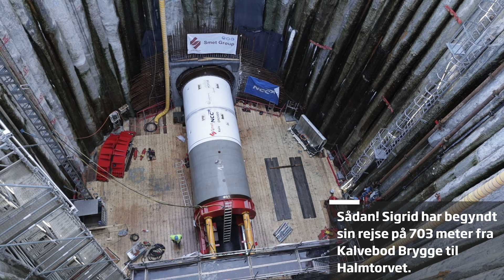Tunnelboremaskinen Sigrid skal færdiggøre Kalvebod Brygge Skybrudstunnel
”Sigrid” er navnet på kæmpeboremaskinen på 110 tons, som blev døbt ved en ceremoni den 20. december 2023 på kanten af Københavns Havn. Nu er hun i gang med at tygge sig gennem det andet og sidste stræk af Kalvebod Brygge Skybrudstunnel.

Navnet Sigrid stammer fra vikingetiden og betyder ”sejrende skønhed.” Og med en diameter på 3,6 meter og en kampvægt på 110 tons, fremstår Sigrid da også som et slagkraftigt bekendtskab, idet hun hejses ned i tunnelskakten på Kalvebod Brygge 45.

”Det er noget helt særligt at se Sigrid blive løftet ned i skakten. Nu ser man virkelig skalaen af skybrudstunnellen, og det giver en hvis ydmyghed, når man står her i dag til indvielsen. Vi er rigtig mange, der har arbejdet hårdt på at blive klar til i dag,” siger Nikolaj Romm Skytte, projektchef i NIRAS.

Sigrid skal i gang med anden etape af den 1,3 kilometer lange tunnel, som HOFOR og Frederiksberg Forsyning har besluttet at anlægge for at beskytte det østlige Frederiksberg og Vesterbro imod oversvømmelser i forbindelse med skybrud.